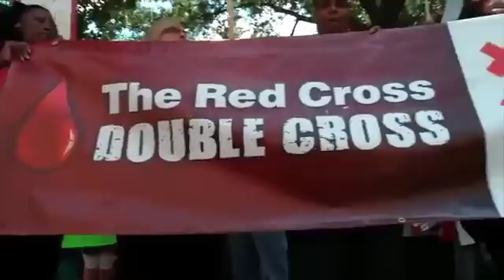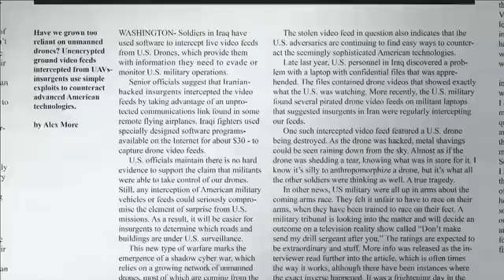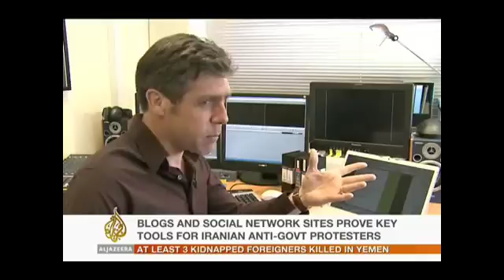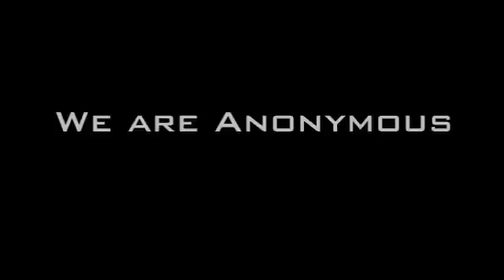A Message from Anonymous - Digital Protest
Good evening World. And Greetings from the Interwebs.